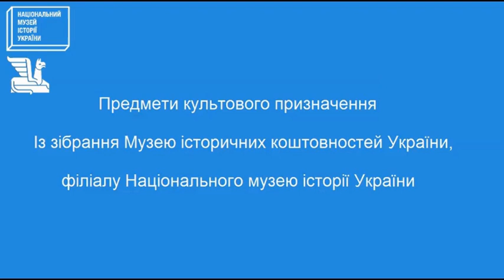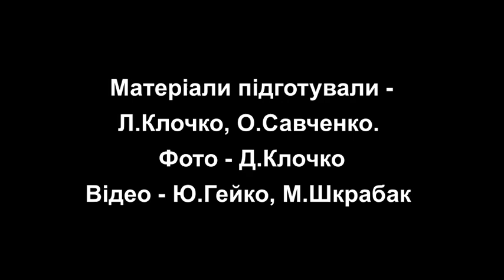Предмети культового призначення із зібрання МІКУ та культурне різноманіття України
21 травня в Україні відзначають  Всесвітній день культурного різноманіття в ім’я діалогу та розвитку. Підкреслюючи важливість розмаїття культур, Національний музей України знайомить з чотирма предметами релігійного культу, що представляють  ювелірне мистецтво християн (римо-католиків і вірян вірменської апостольської церкви), юдеїв та мусульман.

Знайомство з пам’ятками із зібрання Музею історичних коштовностей – філіалу НМІУ, починаємо зі срібної монстранції XVIII ст. Це літургійний посуд, який використовують у римо-католицьких та англіканських церквах для показу святинь, зокрема, гостії або святих реліквій. Посудина складної конструкції представляє реліквію у променистій глорії (славі) у формі сонця. Глорія закріплена на стояні зі скульптурними зображеннями Терези Авільської, Діви Марії та Святого Йосипа. Стоян встановлений на піддоні. На його верхньому ярусі увагу привертають чотири овальні медальйони з образами пророків Іллі, Єлисея, Святого Ангела – мученика Сицилійського, блаженного Іоанна від Хреста. Монстранція виконана в традиціях польського барокового мистецтва.

Особливою вишуканістю відзначається срібний хрест із Вірменії середини XVIII ст. Його виконано у характерній для вірменського мистецтва манері з використанням ажурної скані, в роботі над якою майстри-вірмени досягли довершеності. Тому здається, що чотирикінцевий хрест зробили з найтоншого мережива. На лицьовому боці в центрі розміщено невелике позолочене накладне розп’яття, а на звороті – круглий медальйон  із образом Богоматері з немовлям.

Корона  Тори початку ХІХ ст. належить до найкращих церемоніальних творів єврейського мистецтва. Двоярусну срібну корону увінчує вишуканий букет квітів. У їхніх срібних пелюстках всіма кольорами виграють діаманти. В середині букета – яскравий корал, що символізує дерево життя. Яруси підтримують скульптурні фігурки левів і оленів. Лев символізує велич, а  також є емблемою найбільшого племені Ізраїлю – племені Іуди. Емоційне враження  підсилює  мелодійний передзвін маленьких дзвіночків всередині корони.

Яскравим зразком кримськотатарської ювелірної майстерності є срібна курильниця, виготовлена у ХІХ ст. Це спеціальне приладдя для спалювання і розкурювання курильних речовин. За мусульманською традицією, пахощі використовують під час богослужінь.  Всередину курильниці клали дерев’яне вугілля і пахощі (мускус, амбру, суміші духмяних трав). Курильниця має форму чаші на високій ніжці. Її кришка майстерно виготовлена у вигляді куполу мечеті з сімома баштами (мінаретами), декорованими півмісяцем. Прикрашає її традиційний кримськотатарський орнамент орьнек, зокрема, троянди (гуль) і тюльпани (ляле).